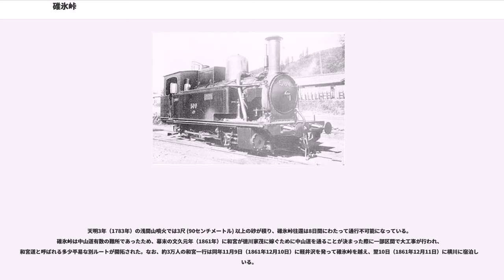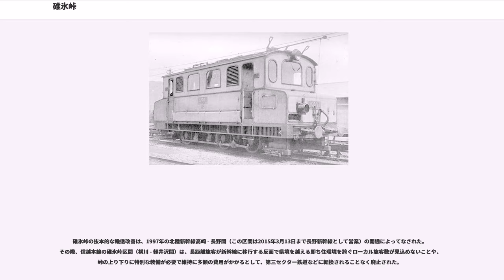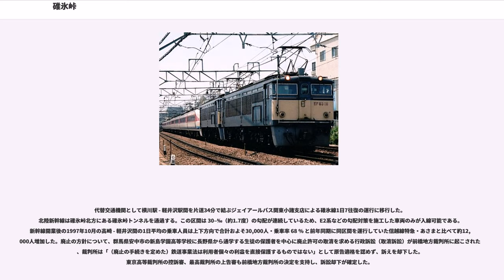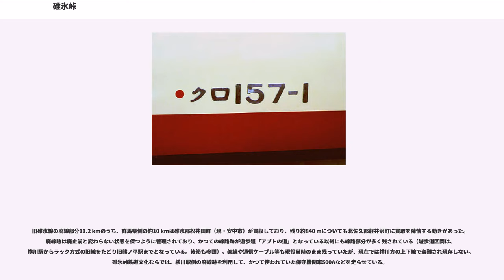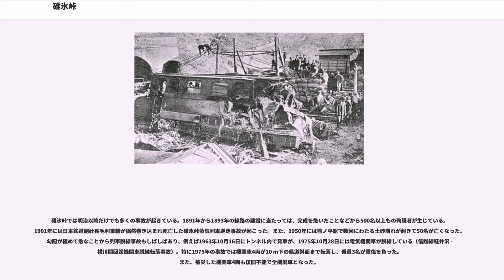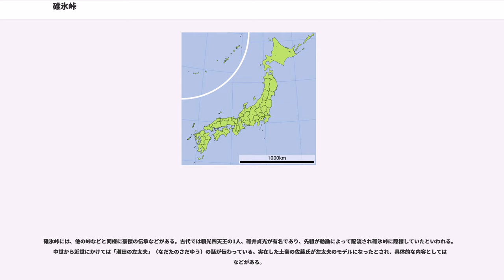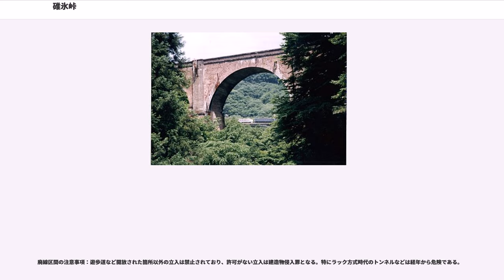碓氷峠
碓氷峠（うすいとうげ）は、群馬県安中市松井田町坂本と長野県北佐久郡軽井沢町との境にある日本の峠である。標高は約960メートル (m) 。信濃川水系と利根川水系とを分ける中央分水嶺である。峠の長野県側に降った雨は日本海へ、群馬県側に降った雨は太平洋へ流れる。

古代には碓氷坂（うすひのさか）、宇須比坂、碓日坂などといい、中世には臼井峠、臼居峠とも表記された。近世以降は碓氷峠で統一されている。「碓井峠」「碓水峠」は誤表記。

1200万年ほど前には現在の碓氷峠は海中にあり、クジラやサメなどが生息していた。700万 - 200万年前には碓氷川上流地域で噴火活動があり、110万 - 65万年前の溶岩噴出で碓氷峠付近は平地となった。その後、30万 - 20万年前に霧積川によって東部で侵食があり、急な崖が形成された。以上のような経緯から、地層は下部が第三紀中期の海生堆積岩類、上部が後期中新世から前期更新世の火山岩類で構成されている。下部の堆積岩層は泥岩、砂岩、凝灰岩などで侵食されやすい。また、上部の火山岩層の厚みは数百メートルに達する。

東部が激しく侵食された結果、現在の碓氷峠は直線距離で約 10キロメートル (km) の間に標高差が500 m以上に達する急峻な東側のみの片勾配となっていて、群馬県側の麓・横川の標高387 mに対し、長野県側の軽井沢は標高939 mと峠 (960 m) との標高差がほとんどない。特に、中仙道を例に取ると坂本宿から刎石山までの水平距離700 mの間に標高差が300 mもある。そのため一般的な、山脈をトンネルで抜けることで峠越えの高低差を解消できる両勾配を持つ峠と異なり、通行には近代に至るまで数多くの困難を抱えた。

気象学的にも、碓氷峠は関東地方と中部地方の境界にあたる。日中、関東地方南岸では大規模な海風（太平洋海風）が生じて、およそ5 m/sで大気が内陸に向かって進む。一方で中部地方内陸部では上空に低圧部が現れ、谷から山頂に向かう風が生まれる。午前中は碓氷峠にこれら二つの流れが両側から向かってきて、峠では風が真上に向かって平衡状態となる。午後になると地表面の温度が高くなって双方の勢いが増すが、関東地方からの流れがより強くなるため南東風が吹き、関東地方の大気が中部地方に流入する経路となる。なお夜間には海風が支配的となって南東風が続く。また、山を登る空気は気圧が低くなるとともに膨張して温度が下がり、飽和した水蒸気が霧となるため、関東平野から碓氷峠を登って流れ込む南東風が原因となって軽井沢では年間130日以上も霧が発生している。

植生は付近にあって標高の近い浅間山山麓部分と似ており、ブナやコナラなどの落葉樹、およびモミやカラマツといった針葉樹が生えている。下草としてはゼンマイやススキ、リンドウ、ニッコウザサなどがある。浅間山との違いとしては、ムラサキやシモツケソウ、モウセンゴケが多いことが挙げられる。

一帯には古くからニホンザルが生息しているが、1980年代から人里に降りてきて農作物などに被害が出るようになり、1984年には碓氷郡松井田町（当時）など3町で計2000万円以上もの被害があった。その原因としては
などが指摘されている。上信越自動車道の開通後は交通量の減った国道18号への出没も増え、1990年代末以降は碓氷峠を拠点に軽井沢の中心部にも出現している。

古来から坂東と信濃国をつなぐ道として使われてきたが、難所としても有名であった。この碓氷坂および駿河・相模国境の足柄坂より東の地域を坂東と呼んだ。『日本書紀』景行紀には、日本武尊（ヤマトタケル）が坂東平定から帰還する際に碓氷坂（碓日坂）にて、安房沖で入水した妻の弟橘媛をしのんで「吾妻（あづま）はや」とうたったとある。なお『古事記』ではこれが足柄坂だったとされ、どちらが正しいかという論争が存在する。現在でも碓氷峠を境にして、東側が関東文化圏・関東方言に、西側が中央高地文化圏・東海東山方言に分かれている。

碓氷峠の範囲は南北に広いが、その南端に当たる入山峠からは古墳時代の祭祀遺跡が発見されており（入山遺跡）、古墳時代当時の古東山道は入山峠を通ったと推定されている。7世紀後葉から8世紀前葉（飛鳥時代後期 - 奈良時代初期）にかけて、全国的な幹線道路（駅路）が整備されると、碓氷坂にも東山道駅路が建設された。入山遺跡はこの時期までに廃絶しており、碓氷坂における...